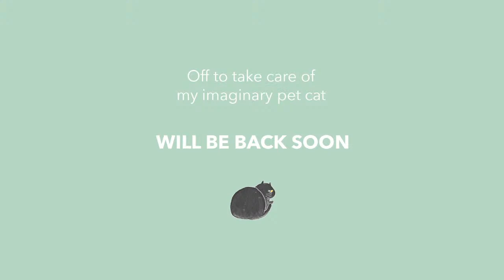Mar 2022 #33 - My First “ship" This Year~~~